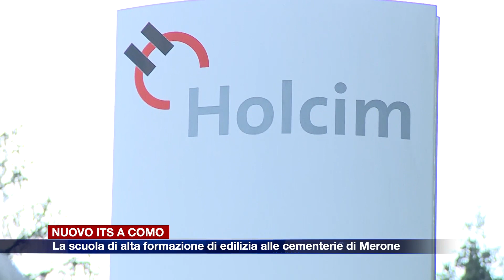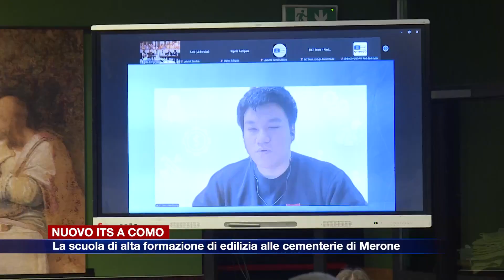Etg - Un nuovo Its a Como. In arrivo la scuola di alta formazione dedicata all’edilizia